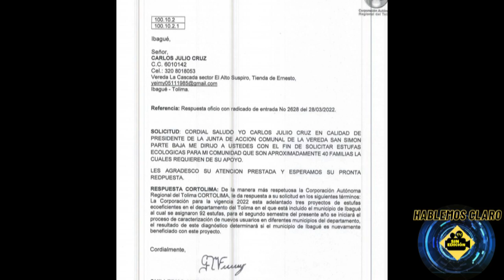Comunidad Sin Acceso Digno Para Sus Viviendas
Visitamos la comunidad del corregimiento de Coello en Ibagué, para visibilizar el llamado que hace a la administración.